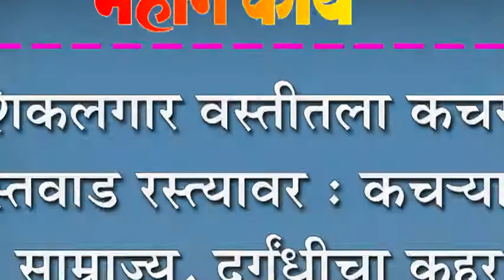शिकलगार वस्तीतला कचरा बस्तवाड रस्त्यावर : कच-याचे साम्राज्य, दुर्गंधीचा कहर